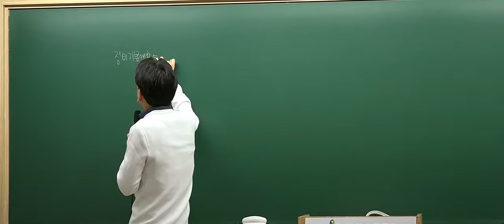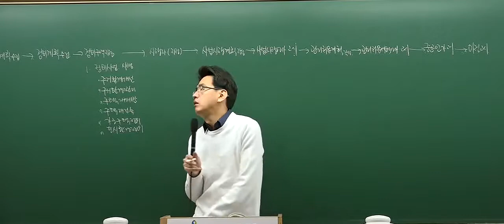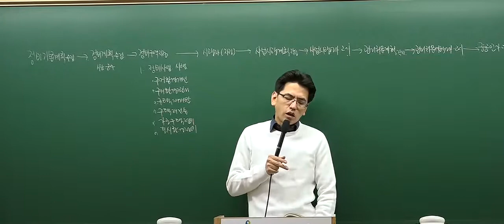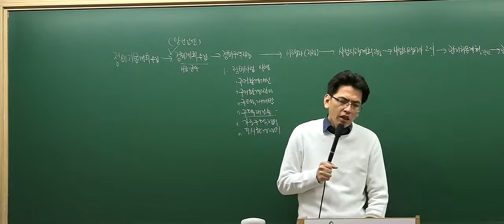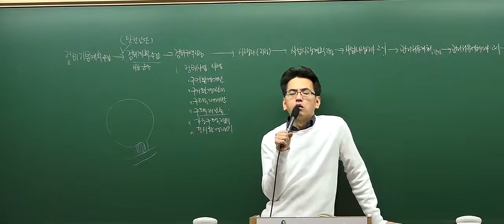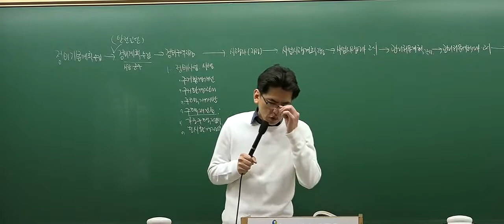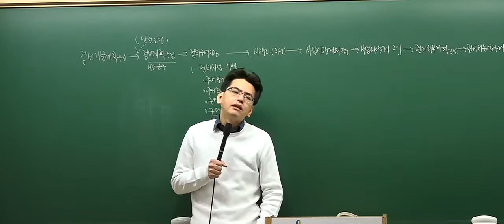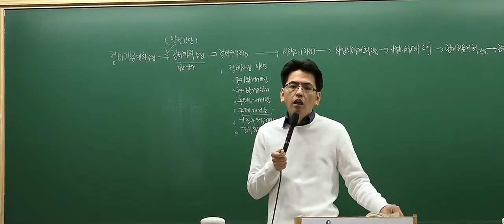[2017심화_4회1강] 공인중개사 강의_부동산공법(김동영)_정비구역의 지정 (P.123)